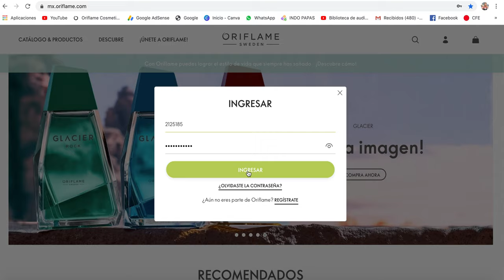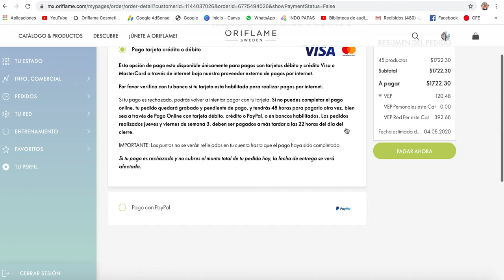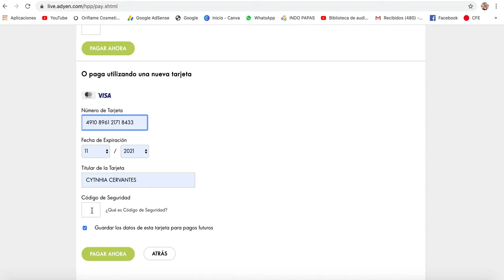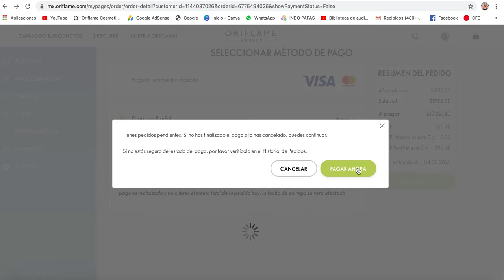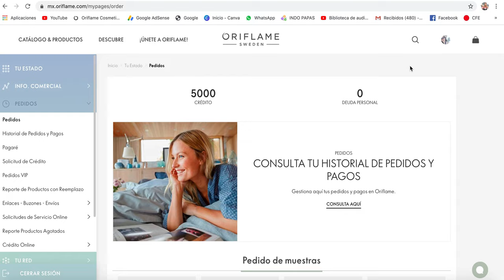COMO PAGAR MI PEDIDO ORIFLAME EN LINEA /PRITTYPAT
Utiliza esta opción sabrosurita si vas a pagar con tarjeta de debito o credito tu pedido de Oriflame. Es fácil y rápido y el pago pasa inmediatamente!

🌹Si deseas más información Sabrosurita solo pica este enlace y podrás platicar conmigo: m.me/PrittypatOriflame

Si quieres ser parte de mi red en México solo pica el link y registrate automáticamente  Recuerda poner tu domicilio tal como aparece en tu comprobante:

pritty.pat_